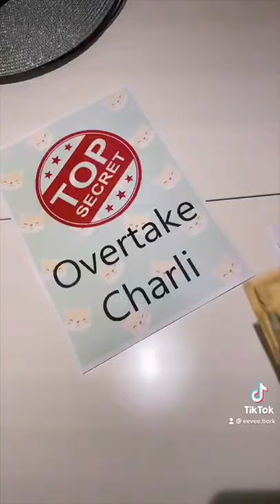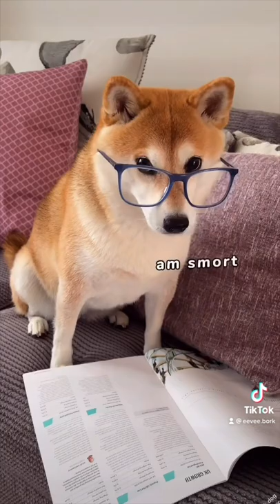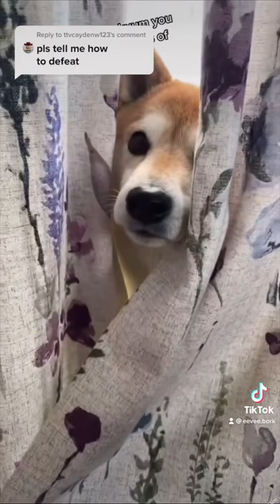Dear Diary… (of a Shiba Inu Dog)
Shiba Inu Dog Diary Compilation video. Dear Diary, Dear Kitten, Sad Cat Diary & Sad Dog Diary - @zefrank inspired compilation with Eevee the Shiba Inu from eevee.bork on TikTok. A TikTok compilation video of the popular eevee.bork shiba inu videos.

Facts about Eevee the Shiba Inu (eevee.bork):
Name: Eevee
Age: 7
Gender: ♀
Fur color: Red
Birthday: April 11th